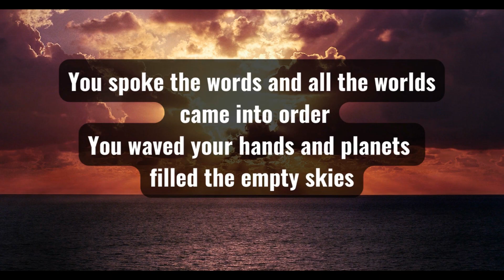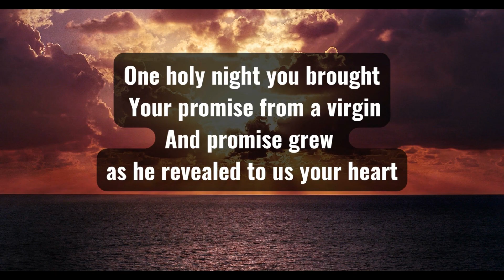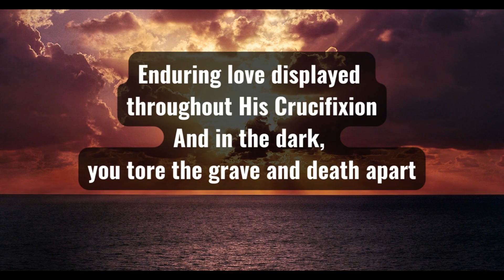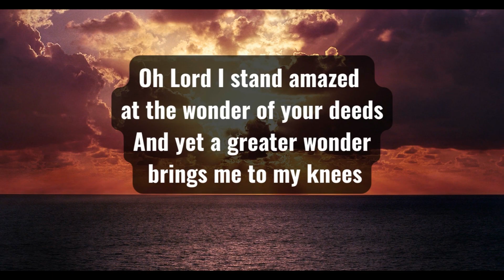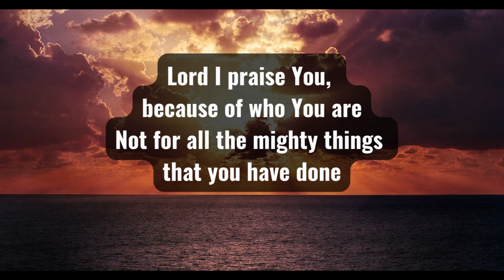BECAUSE OF WHO YOU ARE cover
this song was done using Dectalk AI.